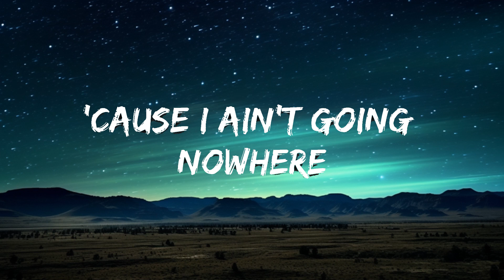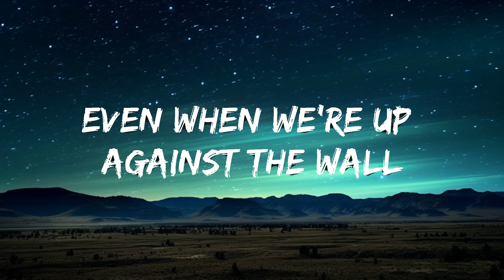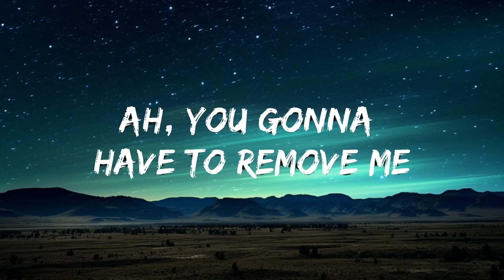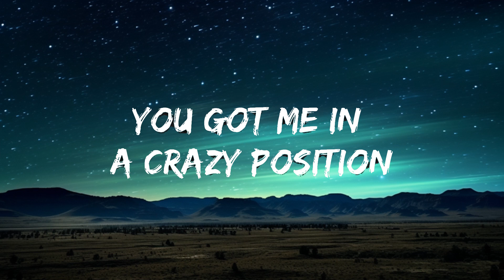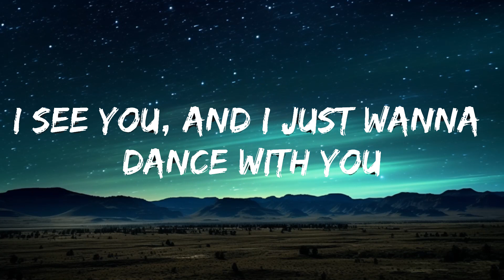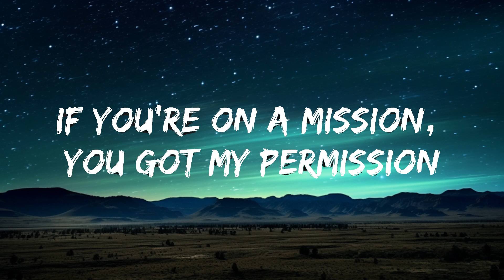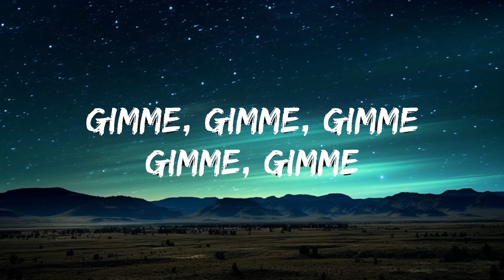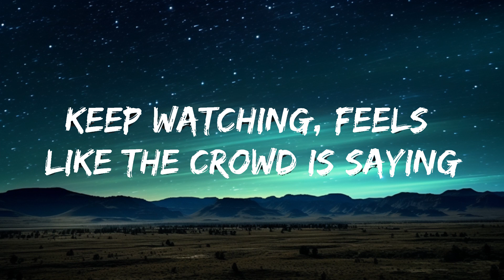Britney Spears - Gimme More (Lyrics) | 25mins Chilling music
​🎧 Britney Spears - Gimme More (Lyrics)

🎤 Lyrics: Britney Spears - Gimme More

And I just wanna dance with you

[Verse 1: Britney Spears]
Every time they turn the lights down
Just wanna go that extra mile for you
Public display of affection (Oh-oh-oh)
Feels like no one else in the room (But you)
[Pre-Chorus: Britney Spears]
We can get down
Like there's no one around
We keep on rocking (We keep on rocking)
Cameras are flashing
While we're dirty dancing
They keep watching (They keep watching)
Keep watching, feels like the crowd is saying

[Verse 2: Britney Spears]
The center of attention (Do you feel that?)
Even when we're up against the wall
You got me in a crazy position (Yeah)
If you're on a mission (Uh-huh), you got my permission (Oh)

[Pre-Chorus: Britney Spears]
We keep on rocking (Keep on rocking)
We keep on rocking (Oh), rocking (Uh-huh)
Cameras are flashing

[Bridge: Britney Spears & Danja]
Ooh-ooh-ooh
Ooh-ooh-ooh (I just can't)
Ooh-ooh-ooh (Control myself)
Ooh-ooh-ooh (More)
Ooh-ooh-ooh
Ooh-ooh-ooh (Well, I'll give them more)
Ooh-ooh-ooh (Ow! More)

[Chorus: Britney Spears]
Gimme, gimme (More), g